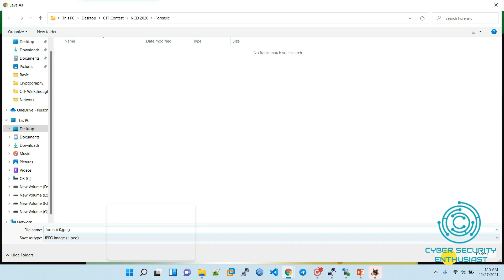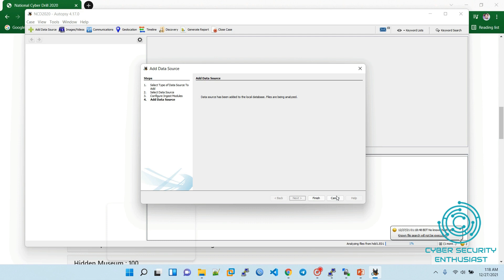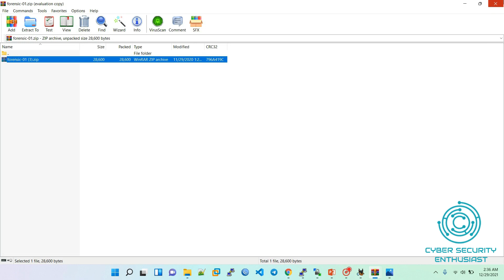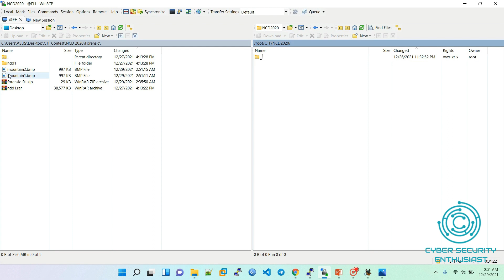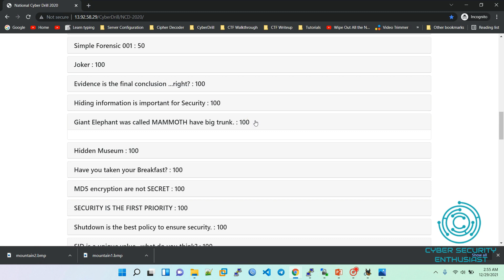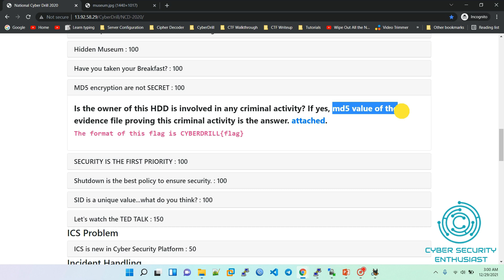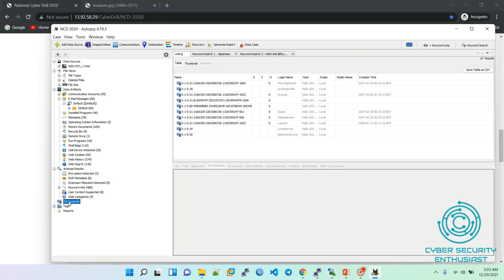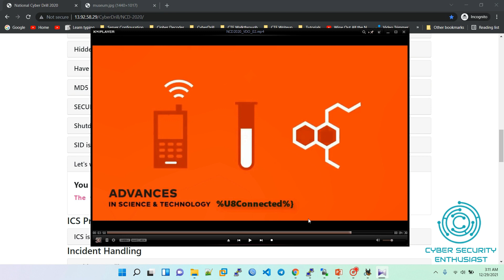National Cyber Drill 2020 | Forensics Problems Solving Walkthrough | NCD 2020